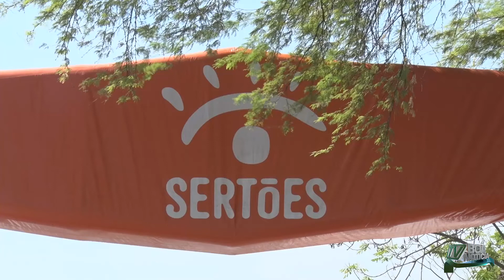Estrutura e Pilotos do Rally dos sertões 2022 são recepcionados em Balsas.